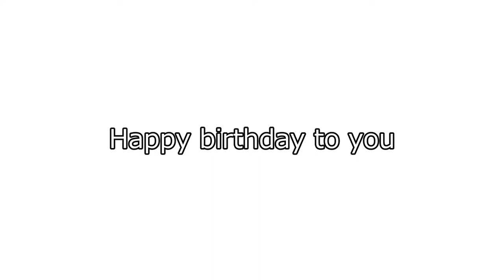カッコいいギター教室「松井さんお誕生日おめでとうございます」